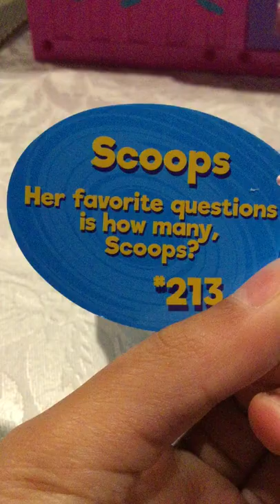Cats vs pickle scoops condo review tomorrow